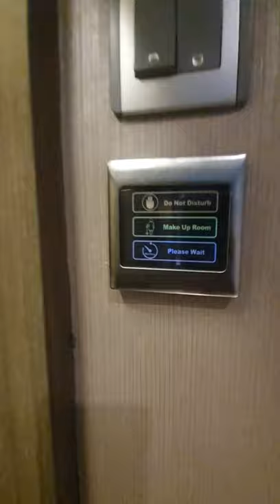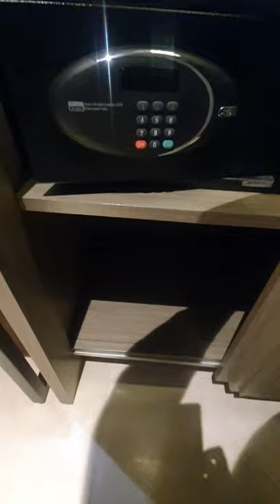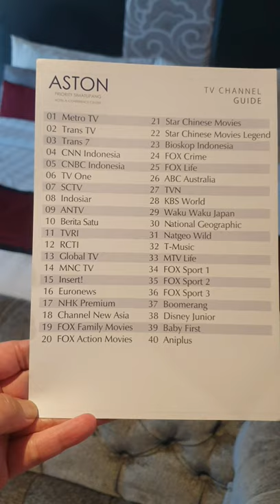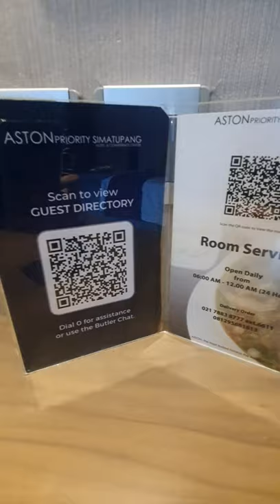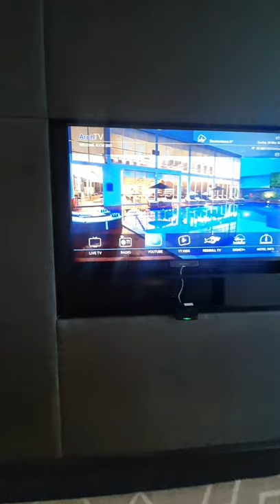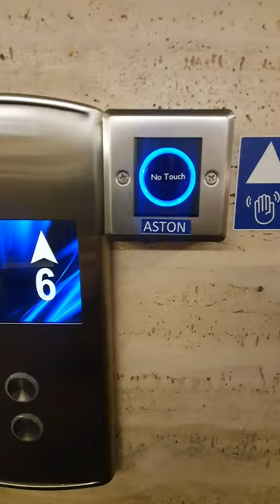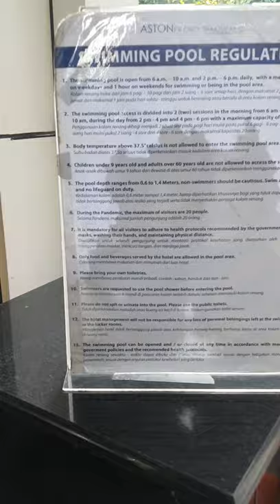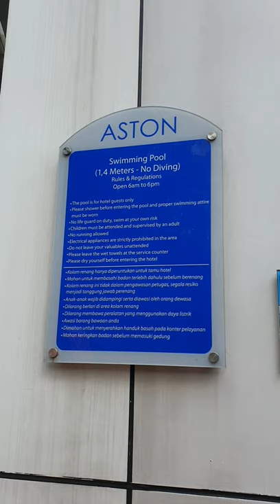HOTEL ASTON PRIORITY SIMATUPANG - TIPE PREMIER CLUB LOUNGE, CORNER ROOM